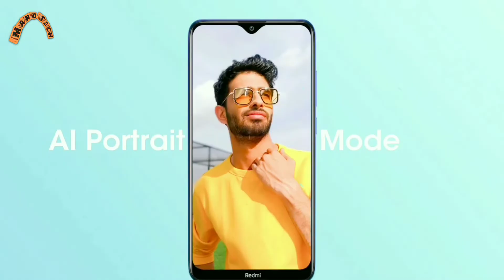مواصفـات هاتف Redmi 8A Dual